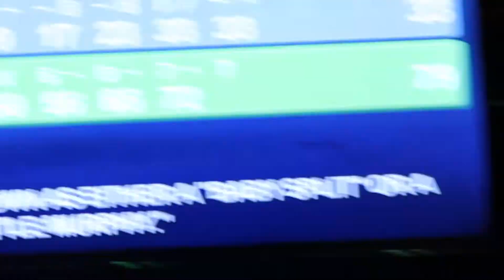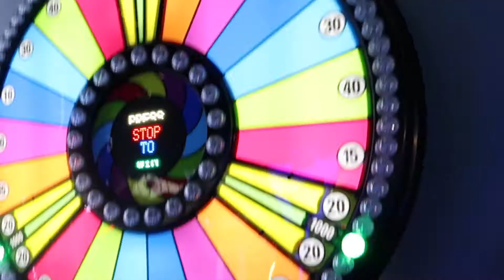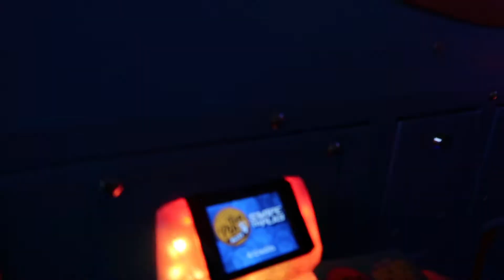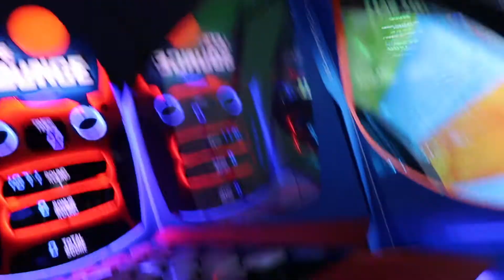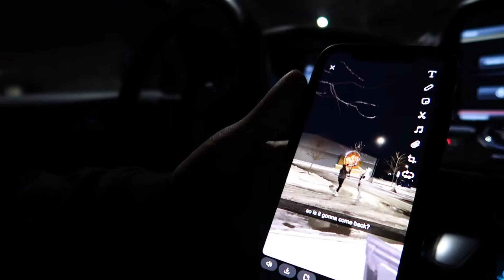Come Bowling With Us // Diana Morales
hi hi!
my name is Diana Morales, i'm 14 and i've always liked creating videos with my friends & fam since i was 12. In today's video you get to meet my older brother, manny, and my cousin christian. have fun watching lolz.

snap - dianamorales_7
tiktok - try and find me ;)